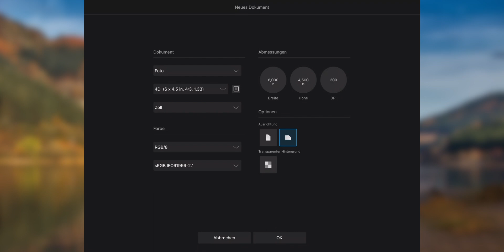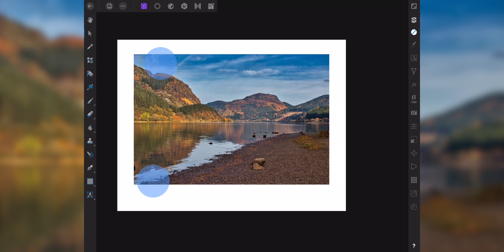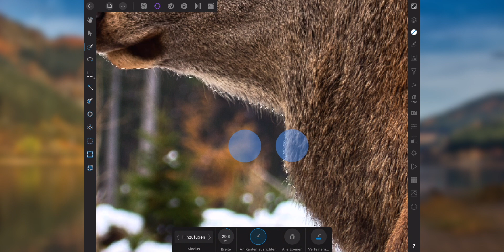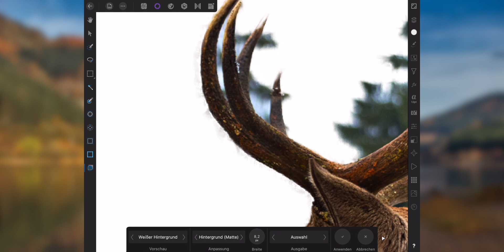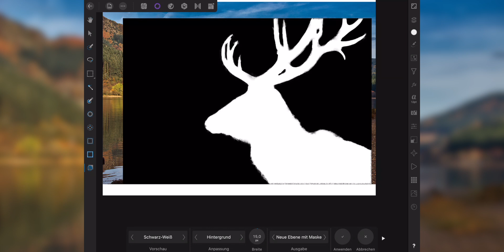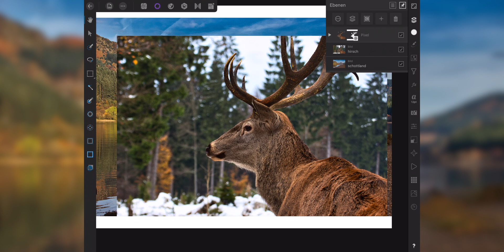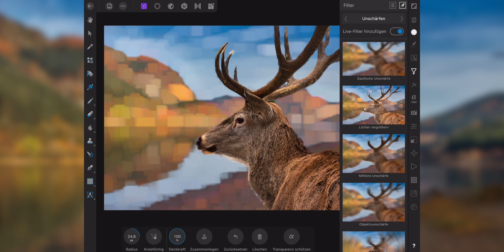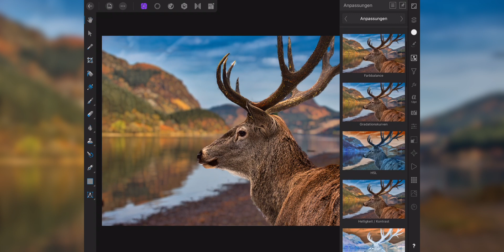Ausschneiden & Freistellen mit dem iPAD | Affinity Photo TUTORIAL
In diesem Tutorial schauen wir uns die iPad-Version von Affinity Photo einmal etwas genauer an, und wie man dort Objekte freistellen bzw. ausschneiden kann.

📈 CRASHKURS (0,-€) - Dein Raketen-Start in Affinity Photo!

🏆 Affinity Photo Masterclass - Der einzige Kurs, den du brauchst!

📷 MEINE KAMERA

⚫️ MEINE OBJEKTIVE:
18-135 Zoom-Objektiv (Werbelink)
30mm Festbrennweite (Werbelink)
50mm Festbrennweite (Werbelink)
Teleobjektiv (Werbelink)

🎒 ZUBEHÖR:
Stativ (Werbelink)
Gorilla-Pod (Werbelink)
Kamera-Tasche (Werbelink)
Kamera-Rucksack (Werbelink)

Werden Käufe über diese Links getätigt, erhalte ich eine Provision. Für dich bleibt der Preis natürlich gleich. Du hilfst mir damit, den Kanal weiter vorantreiben zu können. Vielen Dank für Deine Unterstützung! :)

🎵 Musik von Chillhop Music Records